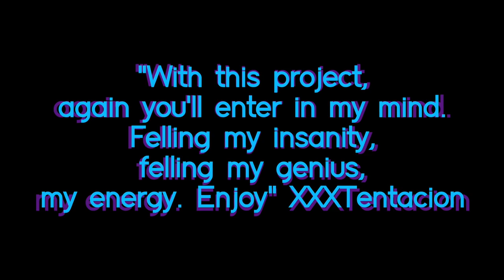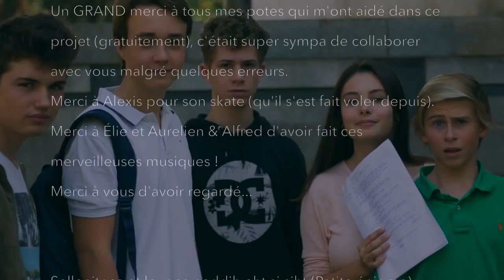MULTIPLICATION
MULTIPLICATION, le 5ème Court-Métrage de The Green Movies.Écrit, réalisé et monté par Jules Cambon.
En collaboration avec DN’A Prod (Arthur Deleau) et le Lycée Français de Barcelone.

SYNOPSIS :
John discute de son aventure troublante avec son amie, avant de se faire capturer. Il se réveille dans une pièce, et découvre ce qu’il se passe réellement.

ACTEURS :
Nicolas Carmona (Rôle Principal)
Yann Calvó (Le Scientifique)
Silvia Knörr (L’Amie)

Merci à Élie pour avoir composé les musiques les plus importantes du court-métrage et avec succès

MUSIQUES :
(Extrait) Introduction (instructions) - XXXTentacion
Gaia In Fog - Dan Bodan
Multiplication - ElieSurYoutube
Nocturne - ElieSurYoutube
Ghost Chase Thriller - Sir Cubworth
Identité - Anagram

ÉCRITURE :
Durée - 4 semaines. Idée originale en juillet 2016.
Application - CeltX
TOURNAGE :
2 jours. Samedi 7 Octobre 2017, 6 heures.
Samedi 28 Octobre 2017, 5 heures.
Matériel - Canon EOS 650D + 50mm f/1.8 + 18-55mm
Micro - Audiotechnica AT 875R + Tascam DR60D Mrk2
MONTAGE :
Synchronisation - Premiere Pro, 10h (Par Mohammed Benallal)
Avec Final Cut Pro X - 1,5 Semaine

Merci aux 117 600 abos